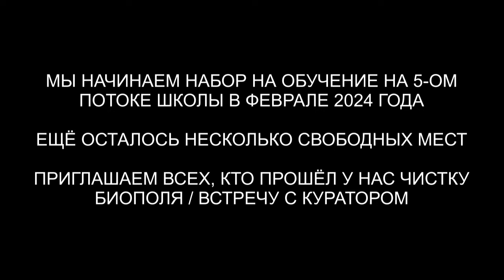Черт из табакерки | Хамелеон | Спрут и его оболочка из льда | Бес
✅ По вопросам сеансов - администратор Ольга Черт из табакерки | Хамелеон | Спрут и его оболочка из льда | Бес | @ARGOVP2
00:00 Приветствуем Яниса
01:20 Спрут
02:19 Черт из табакерки
04:20 Заморозка Спрута
04:36 Хамелеон
05:36 Реверс энергий
06:13 Хамелеон поддушивает
07:03 Бес снимает подключки
08:20 Отпускаем интерферентов
09:36 Мы закончили чистку